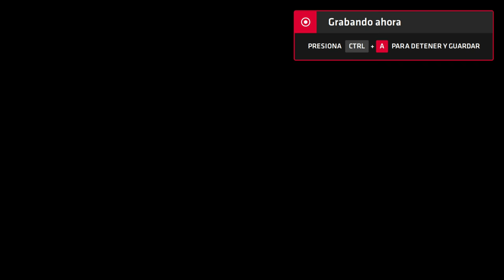Neptune777 Forza MAX Origins 2020 08 20 8